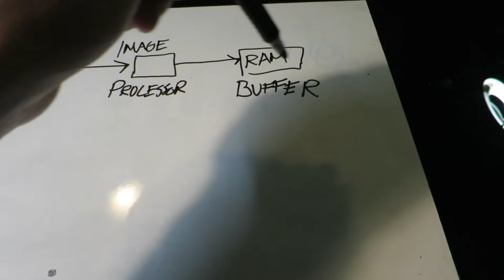Why Canon Cameras Automatically Stop Recording - Whats a Buffer? - Sean Explains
"Movie has Automatically Stopped Recording" - Awesome, the most annoying thing on Canon cameras, this error, was causing me problems all day. I explain why it happens.